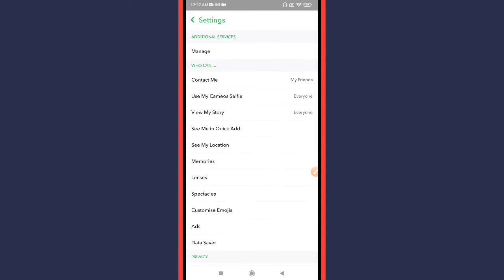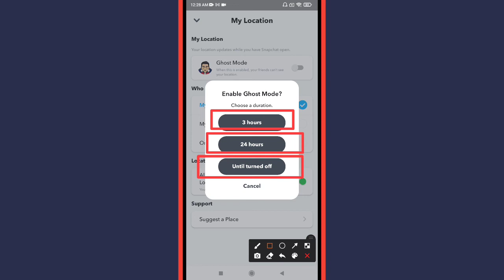How to Hide Location in Snapchat App || Ghost mode kya hai kaise use kare Snapchat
Learn How to Hide Location in Snapchat App